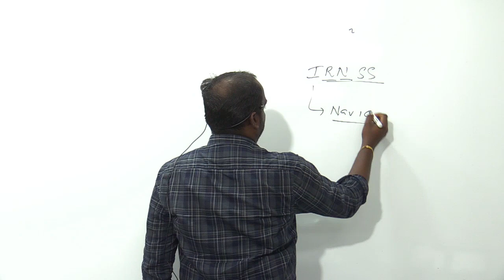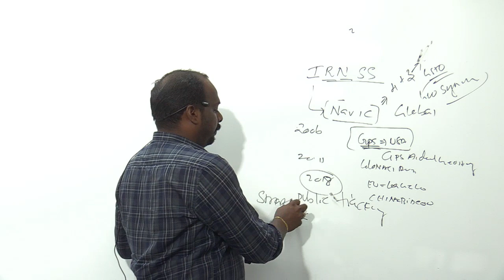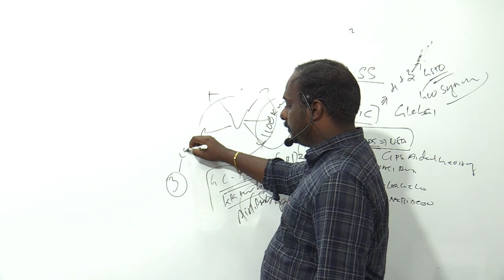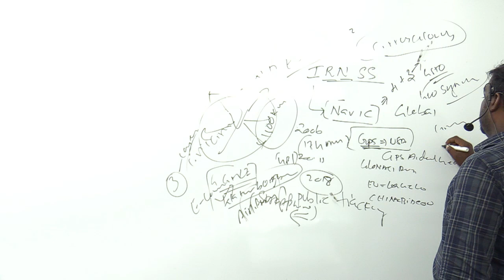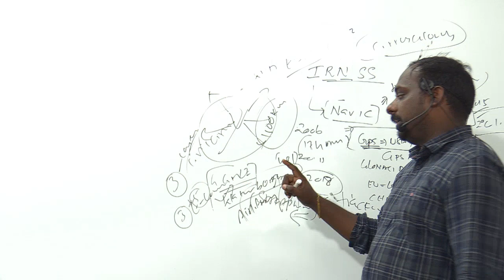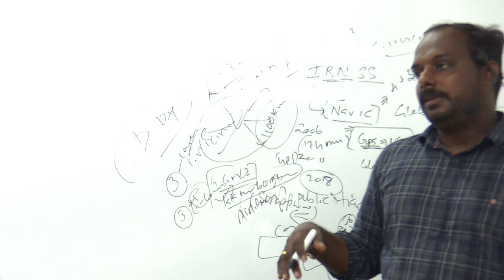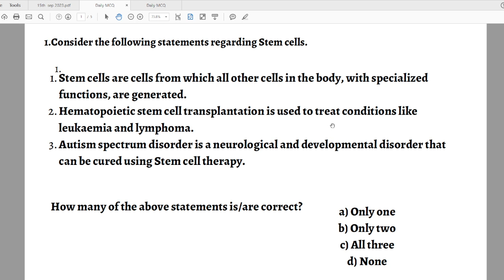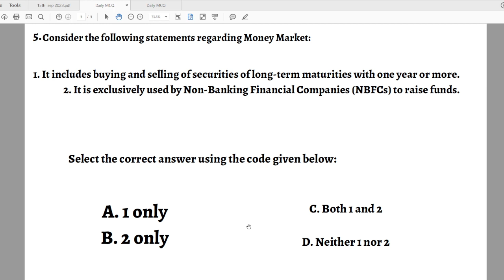Daily News Analysis | 13 september 2023 | THE HINDU NEWSPAPER ANALYSIS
ADMISSION  CONTACT

WOMEN'S CHRISTIAN COLLEGE JUNCTION ,NAGERCOIL